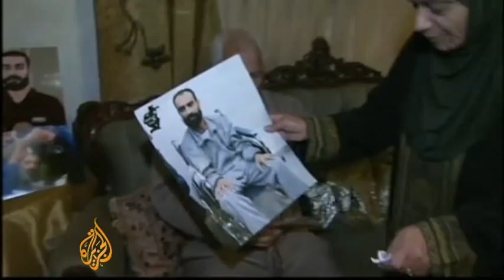Palestinians rally for hunger striker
Israeli soldiers have clashed with Palestinian protesters at a rally in support of a prisoner observing an hunger strike to protest his incarceration. The Israeli military said about 200 Palestinians threw rocks at soldiers who responded with tear gas during Friday's rally outside Ofer prison in the Israeli-occupied West Bank. Al Jazeera's Nicole Johnston reports from the occupied West Bank.